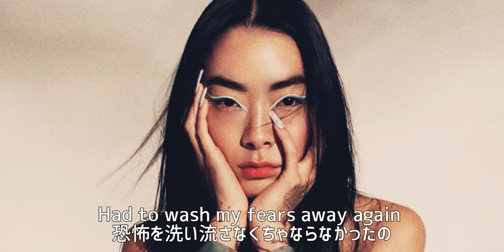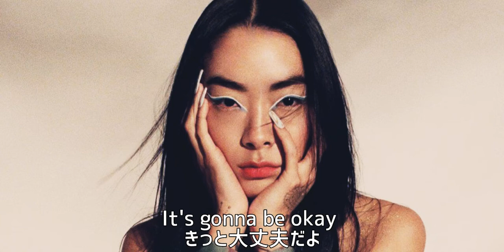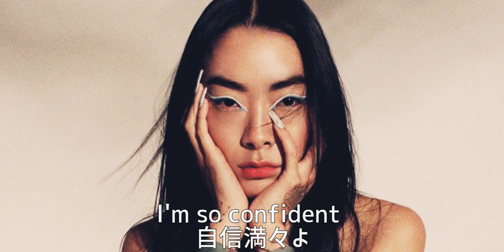和訳 Comme Des Garçons(Like the boys) - Rina Sawayama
この曲バリかっこいい

英語の勉強も兼ねて、好きな洋楽の和訳動画を投稿しています (•ω•)

まだまだ勉強中なので、誤訳、または誤字脱字ありましたらご指摘をよろしくお願いします。以後気をつけます。